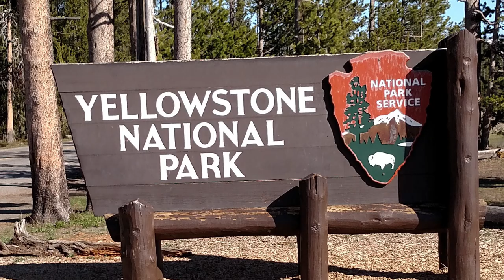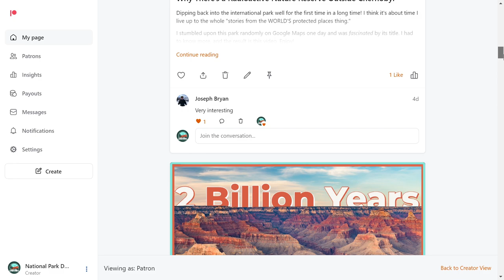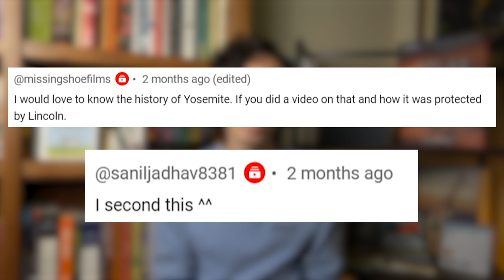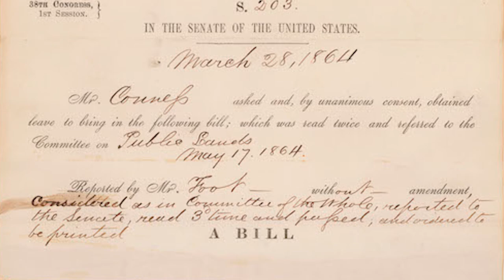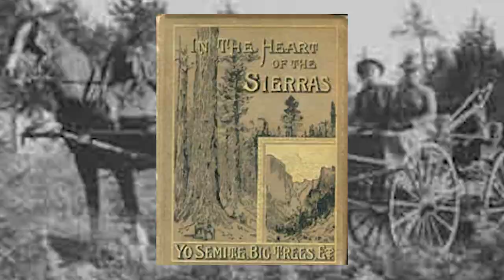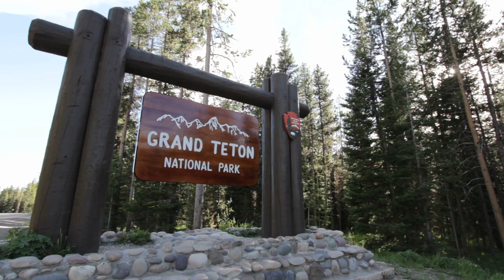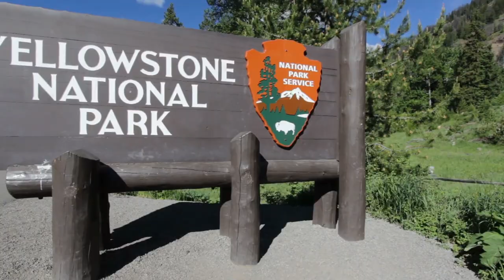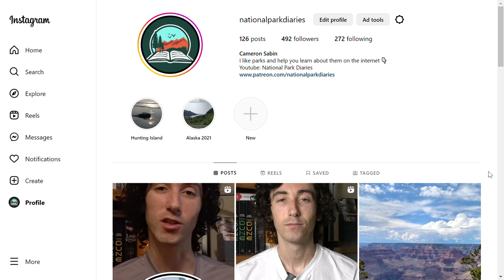Why Yosemite is ACTUALLY America's First National Park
On paper, of course Yellowstone is the first. But, let's look a little deeper. Let's look at the IDEA of National Parks themselves. This idea that we're going to take certain pieces of land, remove them from the normal economic pressures land is subjected to, and instead use them simply for the benefit and enjoyment of the public. That's the idea underpinning all National Parks today, and it was born in... Yosemite. Not Yellowstone. All about it in this latest video. Enjoy.

Images and Music:
Storyblocks
NPS